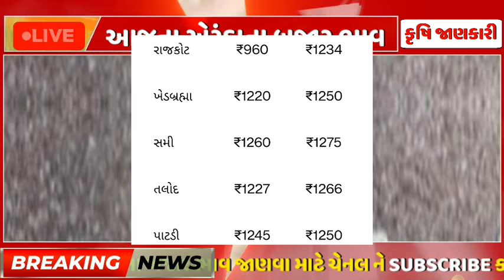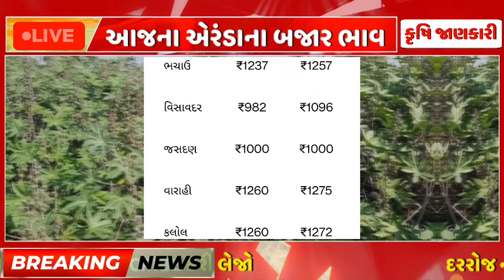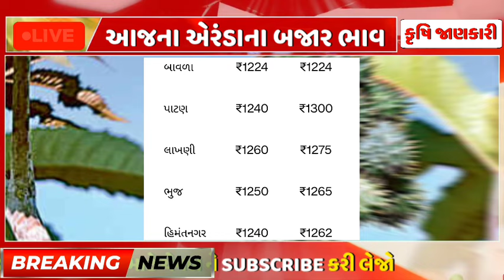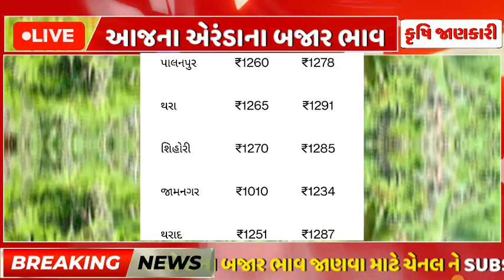Arenda Na Bhav | 29-11-2024 | આજના બજાર ભાવ | એરંડા નો ભાવ | commodity Trend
Arenda Na Bhav | 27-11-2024 | આજના બજાર ભાવ | એરંડા નો ભાવ | commodity Trend

એરંડા na bhav
arenda na bajar bhav
arenda ni news
kheti news
kheti vadi
bajar bhav
bajar bhav mahiti
એરંડા નો બજાર ભાવ
એરંડા ના માર્કેટ યાર્ડ નો ભાવ
એરંડા ના ભાવ
એરંડા ના ભાવ આજના
બજારભાવનીમાહિતી
બજારભાવ
નેનાવા માં એરંડા નો ભાવ
ઉંઝા માં એરંડા નો ભાવ
રાજકોટ માં એરંડા નો ભાવ
ગોંડલ માં એરંડા નો ભાવ
પોરબંદર માં એરંડા નો ભાવ
કૃષિ જાણકારી
માંડવીનો ભાવ
માંડવી ના ભાવ
આજના માંડવી ના ભાવ